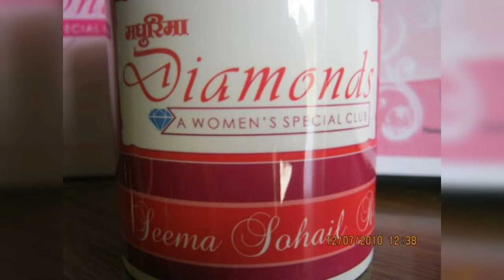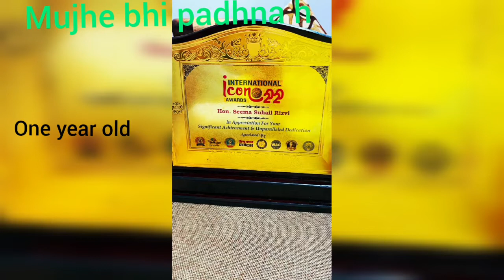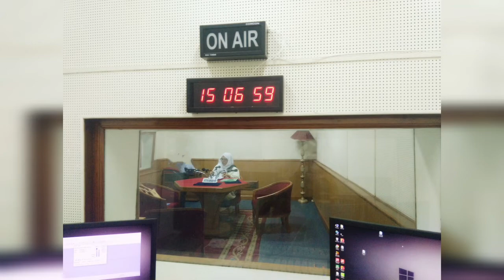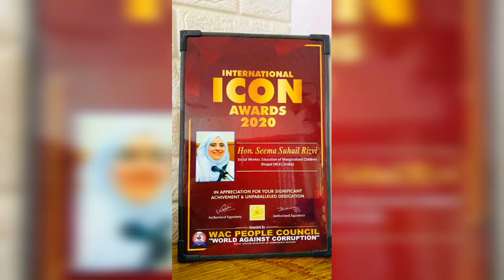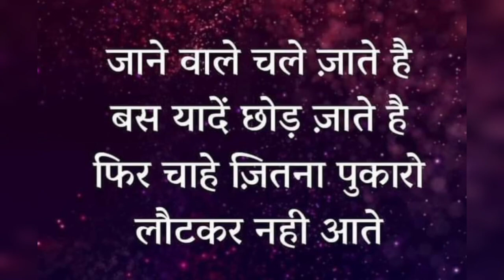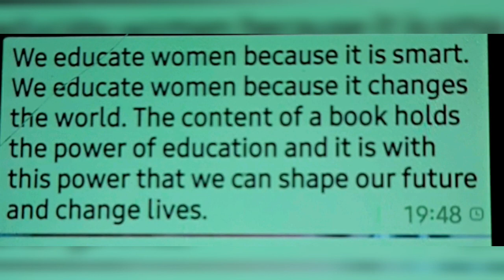International women's dayThere is no force more powerful than a woman determined 2rise W.E.B. Dubois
“Do not live someone else’s life and someone else’s idea of what womanhood is…Womanhood is you. Womanhood is everything that’s inside of you.”

                                                          ~~~Viola Davis~~~